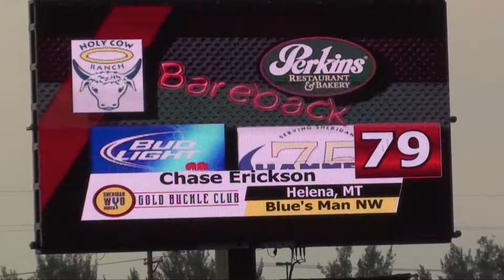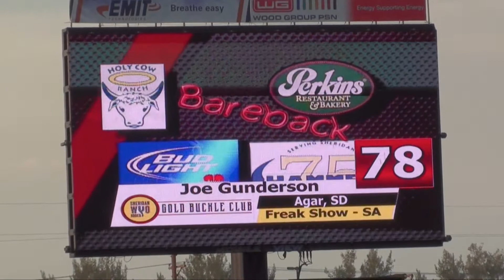Wednesday Night at the Rodeo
The first night of rodeo action from the Sheridan Wyo Rodeo 2012. Filmed on location at the Sheridan County Fairgrounds